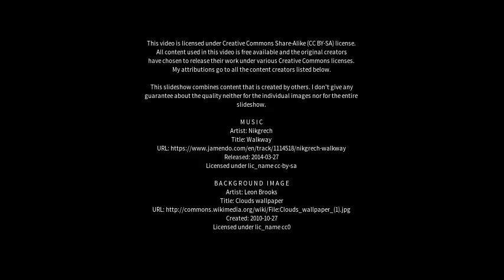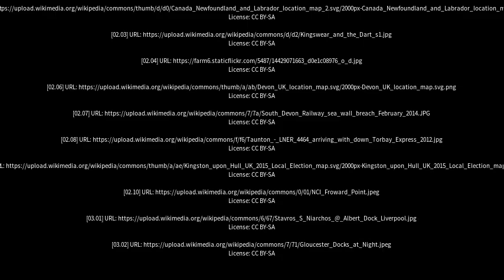Best places to visit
Best places to visit - Torbay (Australia) Best places to visit - Slideshows from all over the world - City trips, nature pictures, etc.